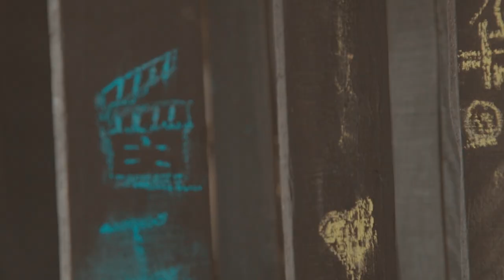Crime - DM Casa Productora